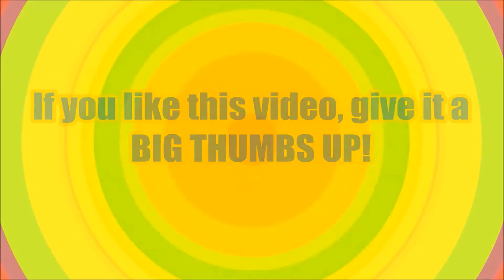DEADPOOL Original Minis Series 1 - Review by Juice! Marvel Comics, Deadpool, Deadpool Movie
Hey, Guys! We have the DEADPOOL Original Minis Series 1. These figures are pretty cool! We are excited by the new movie but have to wait a few years before we can watch it! LOL So in the meantime, we will play with this mini figure and imagine how cool it would be to watch the new movie!

Single Videos:

Star Wars Toys:
Exclusive: Kylo Ren Voice Changing Mask and Kylo Ren & Rey Funko Pop! Star Wars Toys Unboxing
Trying on the Kylo Ren Costume - Star Wars: The Force Awakens - kids costume, disney, dark side

McDonald’s Happy Meal Toys:

The Peanuts Movie McDonald's Happy Meal Toys Part 1
The Peanuts Movie McDonald's Happy Meal Toys Part 2
The Peanuts Movie McDonald's Happy Meal Toys 2015 Part 3
McDonald's Happy Meal The Peanuts Movie Toys Part 4